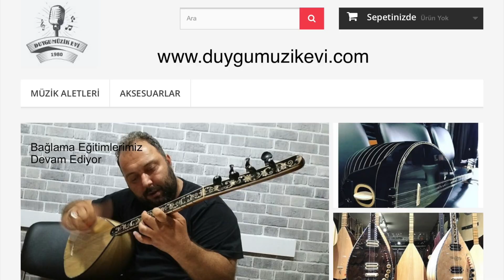Yeni tam profesyonel 7 harika bağlama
LÜTFEN yorum bölümünden fiyat sormayın Web sitemizden tüm bağlamalarımızı görebilir fiyatlarını öğrenebilirsiniz bize ulaşarak detaylı bilgi alabilirsiniz.
WhatsApp hattımız: 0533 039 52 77
Sabit Hattımız: 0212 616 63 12